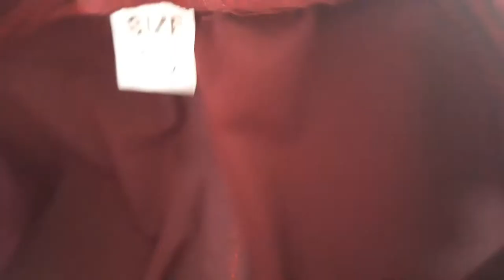BEST AFFORDABLE MEN'S TRACKPANT/FASHION COTTAGE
Hlww Friends
In this video me apke liye new article me trackpant lekaar aay hai
jo diffrent colour and design and brand mee rhenge jo ki best quality me hai sth hi reasonable price me hai
is me aap single pcs bhi purchase kar sakte hai

DAILY UPDATES DEKHNE KE LIYE FOLLOW KARE👇🏻